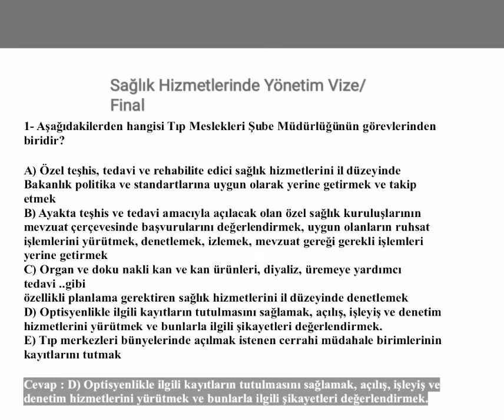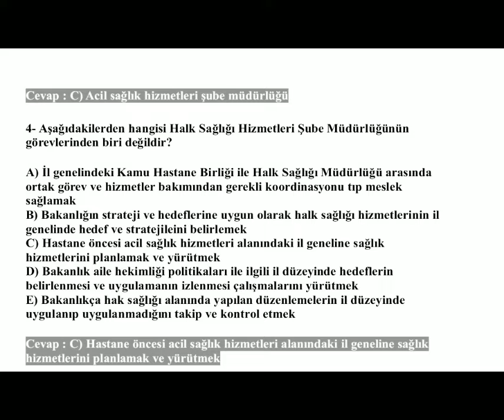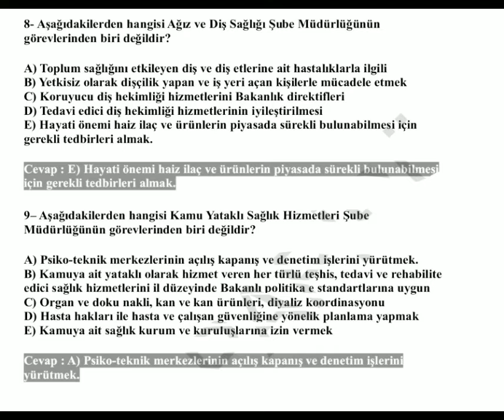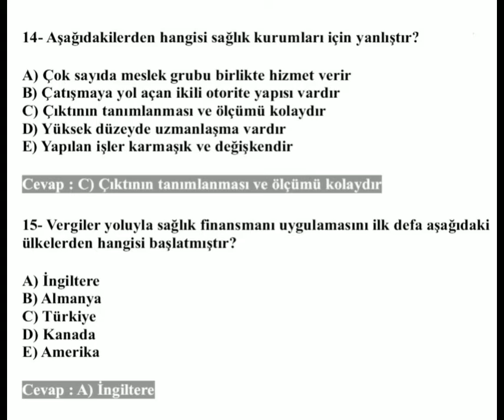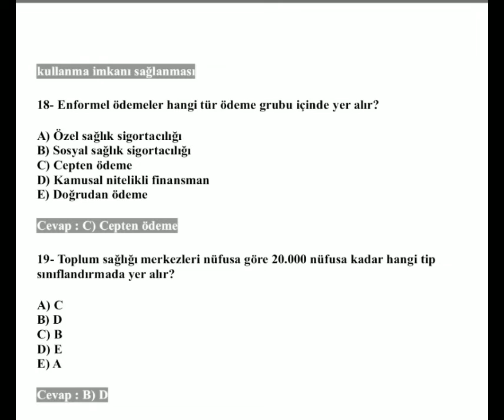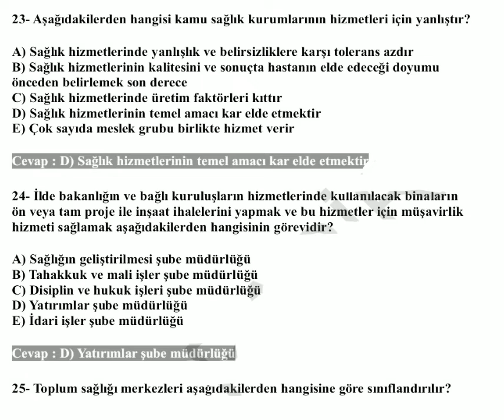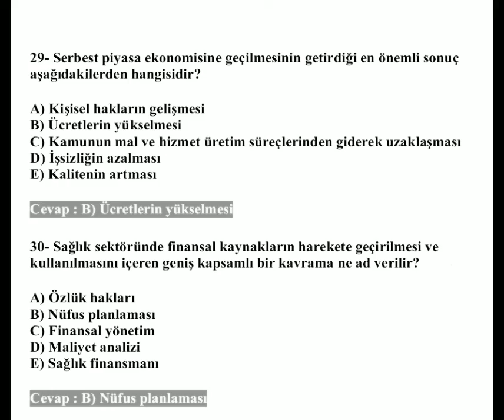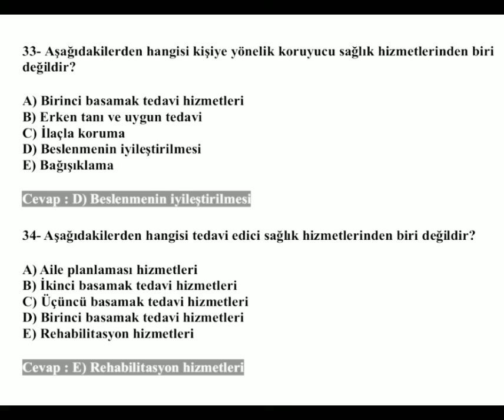Aüzef Sağlık Hizmetlerinde Yönetim vize/final çıkmış sorular. Tıbbi Dokümantasyon veSekreterlik